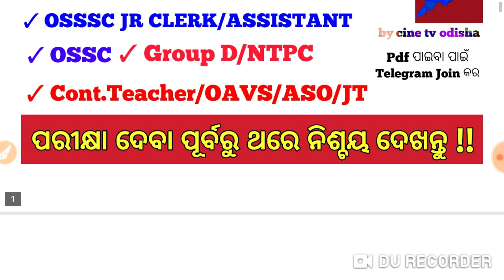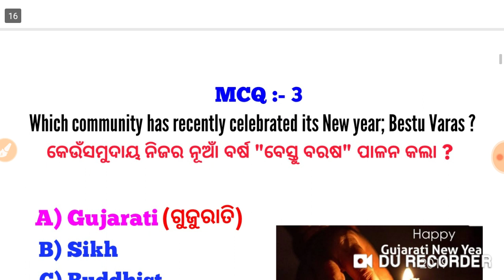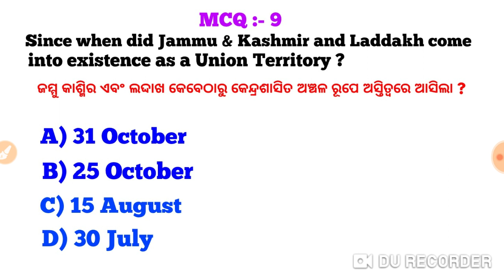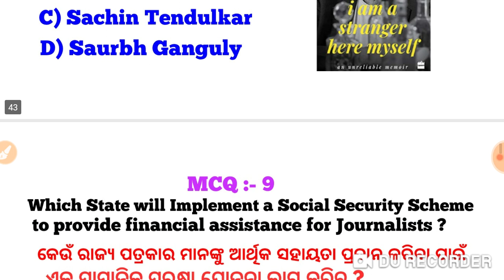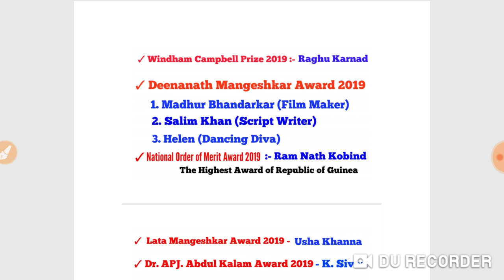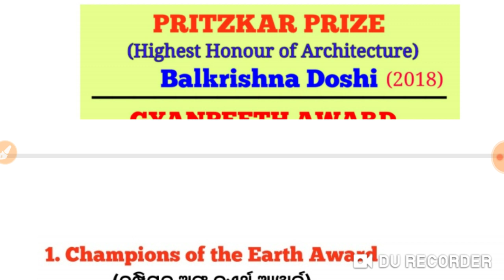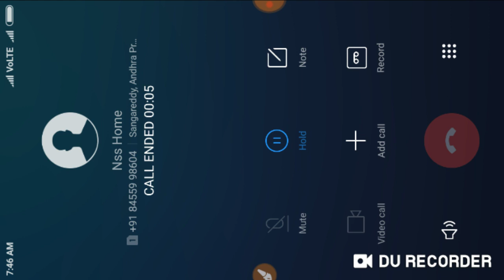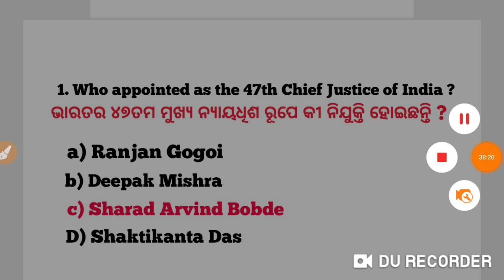TOP 100 + Current Affairs GK Question For All Competitive Exams/ All Teacher Oriented Exams .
Telegram channel link : @cinetvodisha